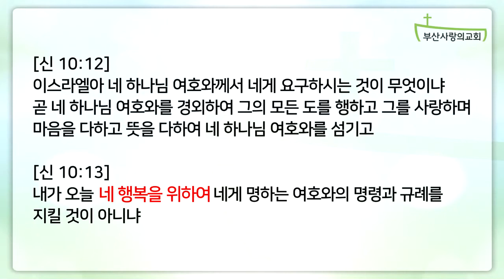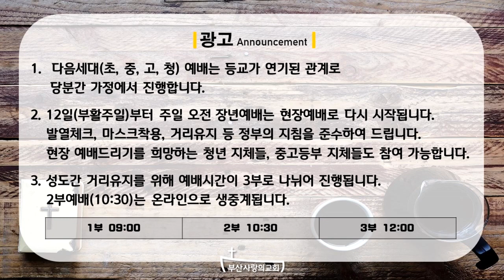2020.04.05 부산사랑의교회 중·고등부&청년부 영상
부산사랑의교회 중·고등부&청년부 영상 [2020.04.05]

촬영 및 제작: 자이너팍(박상욱) / 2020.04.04